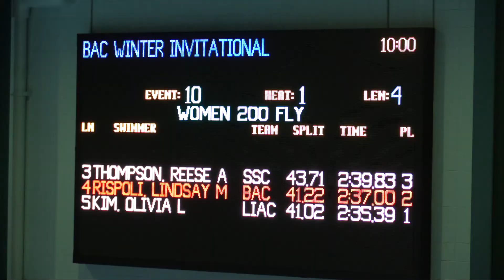Women Open 200 Meter Fly Prelims H1